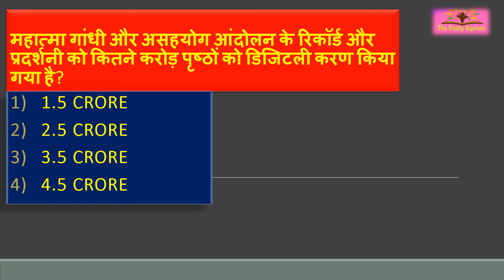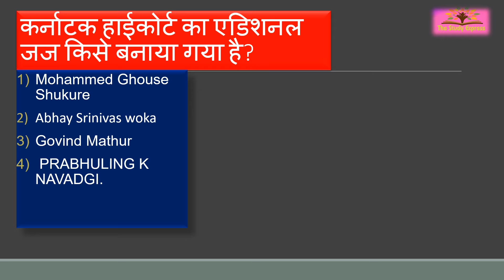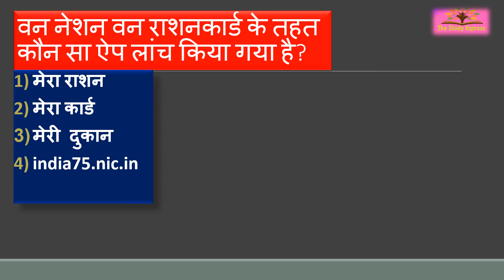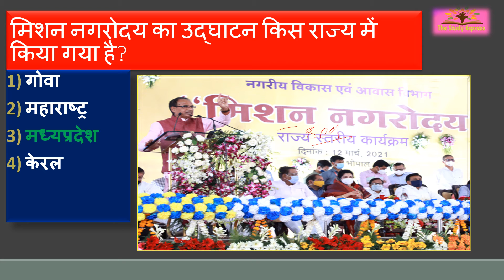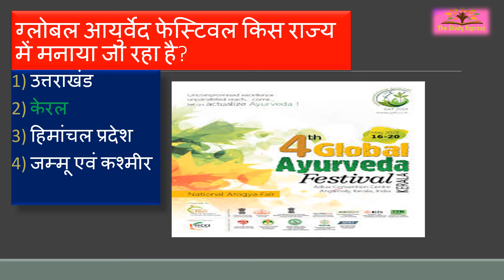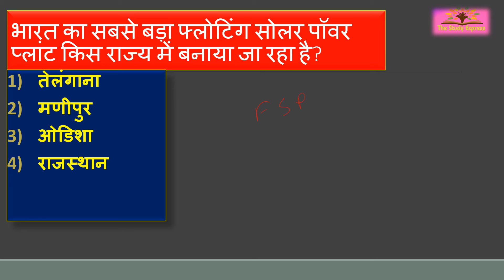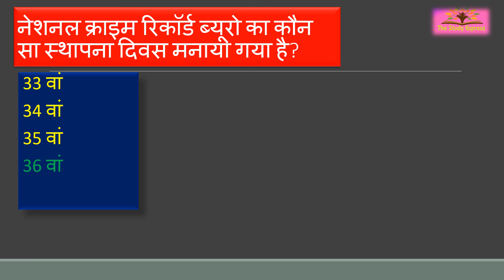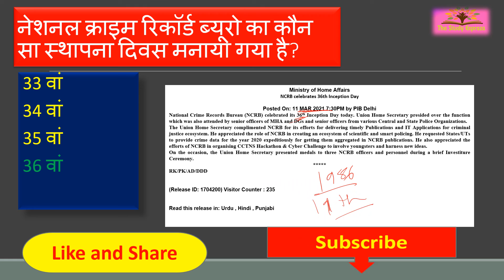Daily Current Affairs 13 March 2021